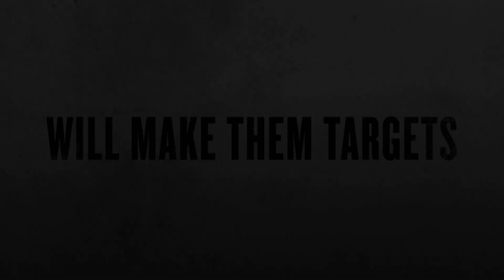El Sabotaje (Trailer Sony)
Arnold Schwarzenegger protagoniza EL SABOTAJE, una electrizante película de acción del director de FURY (Corazones de Hierro) y el guionista de DÍA DE ENTRENAMIENTO. Cuando Breacher Wharton (Schwarzenegger), el líder de una fuerza especial de la DEA, confisca la casa de seguridad fuertemente armada de un cartel de drogas, algunos integrantes de su equipo lo traicionan y aprovechan el golpe para robar 10 millones de dólares en efectivo. Pero justo cuando ellos piensan que su secreto está a salvo, los agentes son asesinados uno por uno, y todos se convierten en sospechosos. También con las actuaciones de Sam Worthington, Olivia Williams, Terrence Howard, Joe Manganiello, Josh Holloway y Mireille Enos, EL SABOTAJE es una explosiva historia de traición y lealtad que los críticos describen como una tensa montaña rusa repleta DE ACCIÓN.